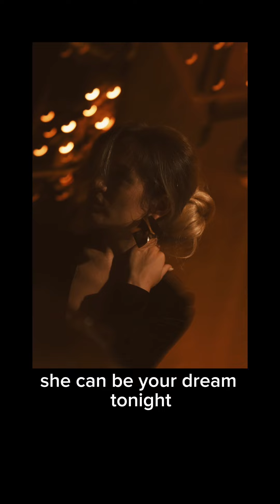Penko&AI - she can be.